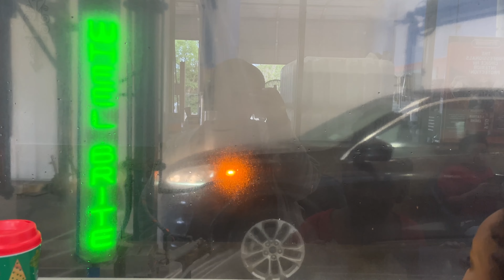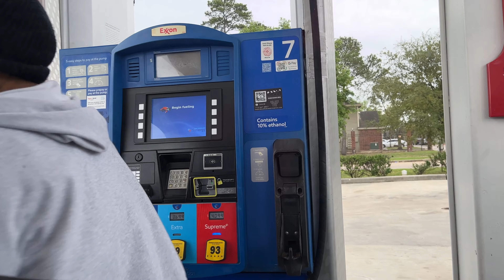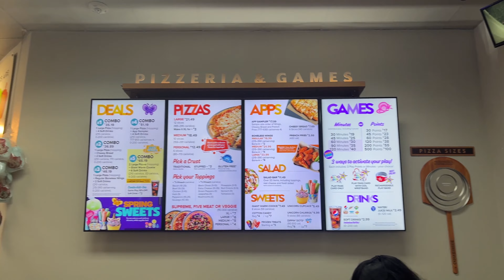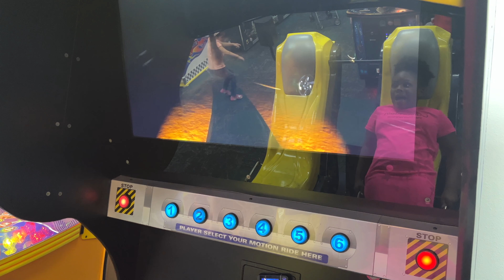DATE NIGHT WITH MY MAN ❤️• ALLERGIES ACTING UP! ￼•SPRING BREAK FUN! •NEW CLOTHES• EXTREME CAR DETAIL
Fetch Referral- TJKET (free 2K pts)

MY AMAZON HOME REGISTRY IF YOU WOULD LIKE TO PURCHASE ANYTHING FOR, MY NEW HOME THE LINK IS HERE I WILL BE DOING AN UNBOXING OF ALL GIFTS THANK YALL AGAIN

Want to send me stuff??? Want to promote your business with me???
Please email!